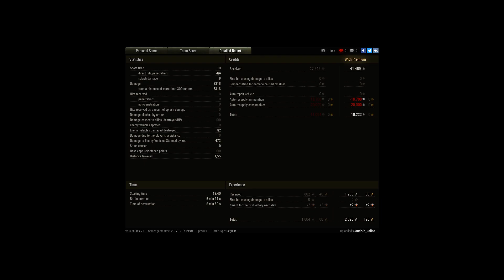Ending shot | Epic accuracy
Player: Soudruh_Lolina [CSA]